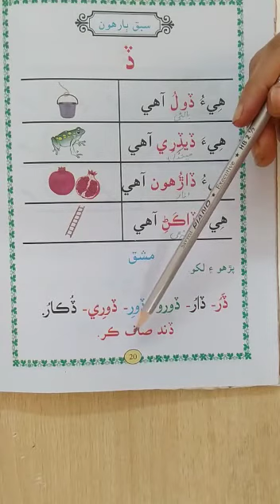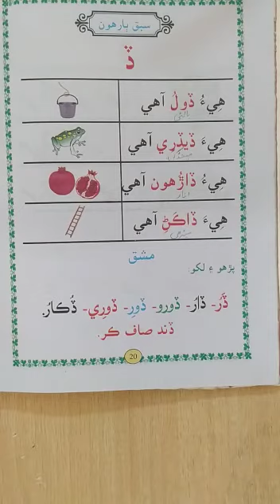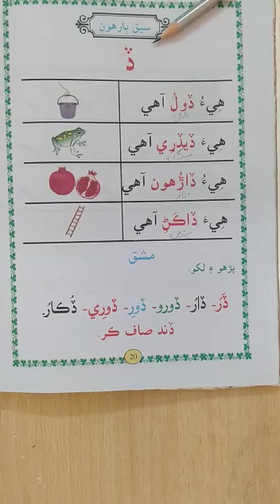Grade 3 Chapter: 12 Page#20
Grade: 3
Subject: Sindhi
Chapter: 12 Page#20